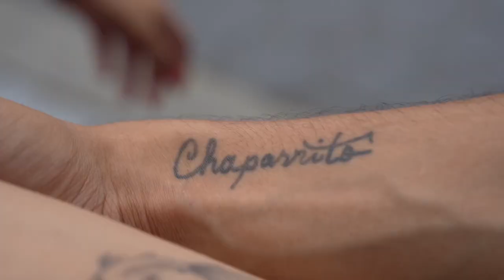American Tango: La Cumparsita (Uruguay)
M27 Presents

A Marco Matute Production
“LA CUMPARSITA” from "AMERICAN TANGO"
a modern ballet by FRANK VALIENTE

Starring Dolce Crespo & Mateo Vidals

From the upcoming modern ballet “AMERICAN TANGO”
Coming December 11,  2023 Worldwide

Rodolfo Zanetti, Bandoneon
Romulo Benavides , Violin
Melisa G. Atoyan, Violin Concertino
Francisco salazar, 1 Violin
Fung Chern Hwei, 2 Violin
Jose M. Pietri , 2 Violin
Luis Casal, 3 Violin
Agustin Uriburu. violoncelo
Freddy Zanella, Bass
Boby Sanabria, Percussion
Frank Valiente, Musical Director
Marco Matute, Producer & Director